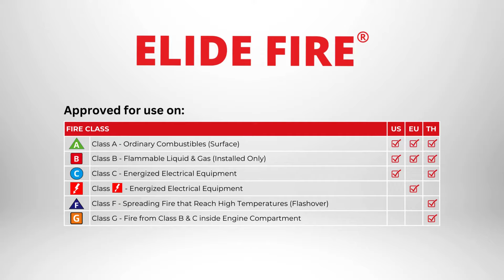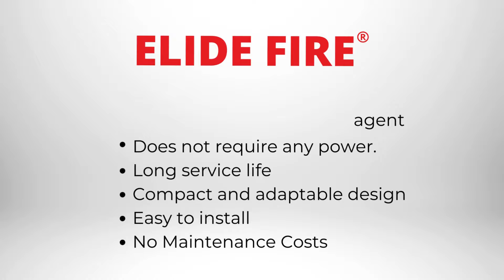ELIDE FIRE® Ball Electrical Cabinet Fire Suppression Animation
This animation video shows the ELIDE FIRE® Automatic Fire Fighting Ball in an electrical cabinet application.